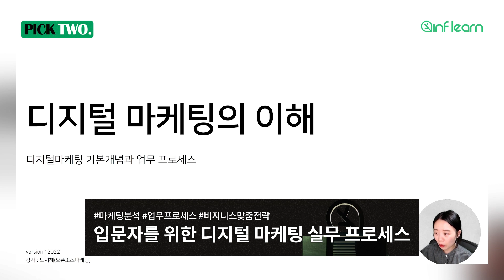합격을 부르는 인프런 PICK 라인업│인프런│디지털마케팅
🔔 기초부터 취업까지 한 번에 끝내는 디지털마케팅 로드맵 🔔

🌱00:08 기초부터 실전 체험까지, 출근 걱정 없애는 실전 디지털 마케팅

🌱00:17 입문자를 위한 디지털 마케팅 실무 프로세스

🌱00:28 광고는 끝났다! 고객을 사로잡는 디지털 콘텐츠 마케팅 전략